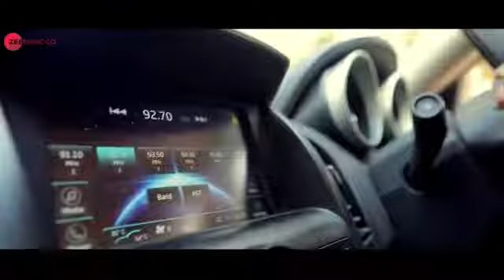Kushi - Official Music Video Stephen Pratheek Sanjana Prakash Inam